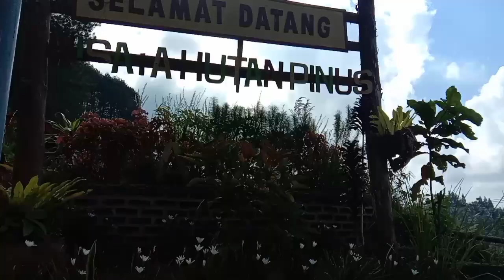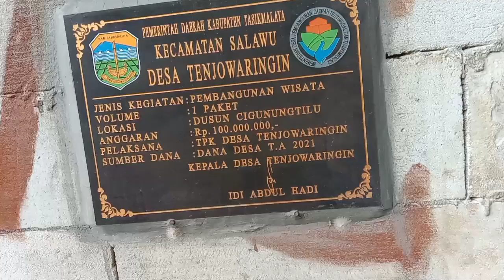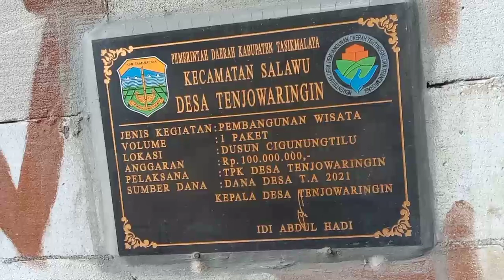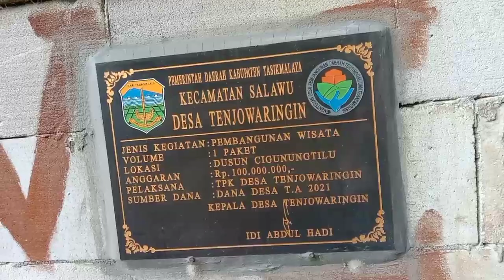Pinus patok Tenjowaringin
perhutani Pinus patok perbatasan Antara Tasikmalaya dan Garut#trendingyoutube#tasikmalaya#pesonadesa#desawisata#viral